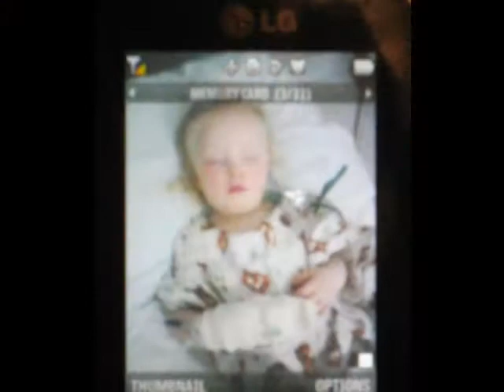Reflections of 2012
A look back at our year...